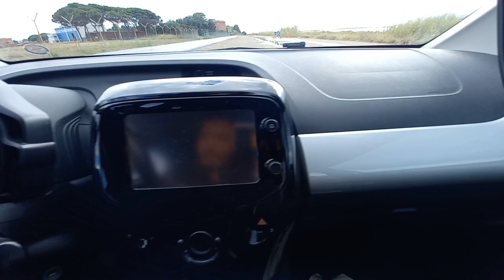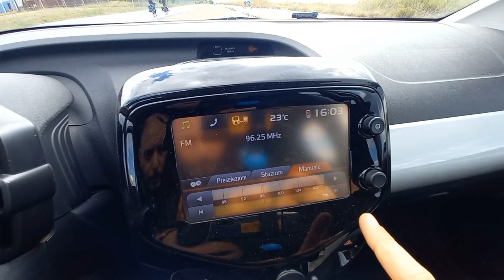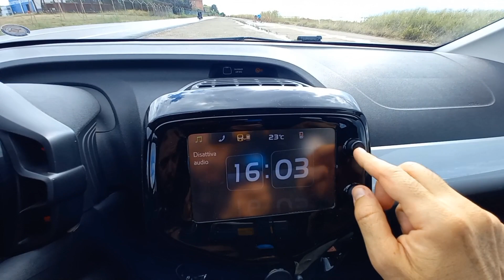Ha più Optional di una BMW serie 1 ma consuma la metà- anche da usata tiene prezzo: Toyota aygo.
Oggi ho avuto il piacere di guidare una Piccola Toyota aygo benzina, devo dire che è un auto ricca di sorprese.